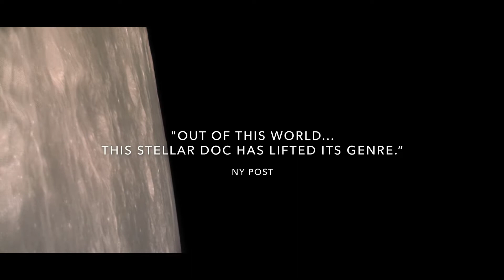APOLLO 11 (2019) Official Trailer HD Documentary Movie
From director Todd Douglas Miller (Dinosaur 13) comes a cinematic event fifty years in the making. Crafted from a newly discovered trove of 65mm footage, and more than 11,000 hours of uncatalogued audio recordings, Apollo 11 takes us straight to the heart of NASA’s most celebrated mission—the one that first put men on the moon, and forever made Neil Armstrong and Buzz Aldrin into household names. Immersed in the perspectives of the astronauts, the team in Mission Control, and the millions of spectators on the ground, we vividly experience those momentous days and hours in 1969 when humankind took a giant leap into the future.